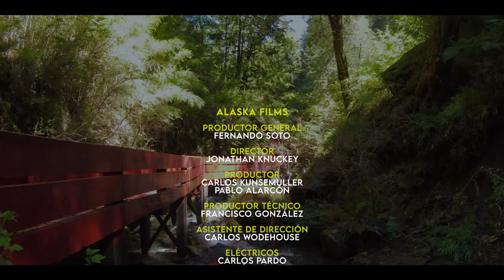Vestidos para todas en Falabella